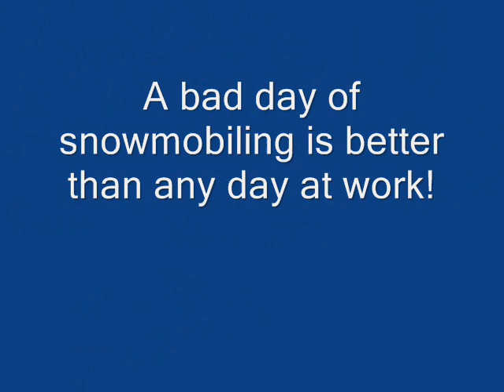Old Forge, NY